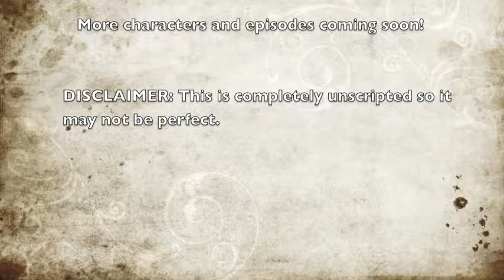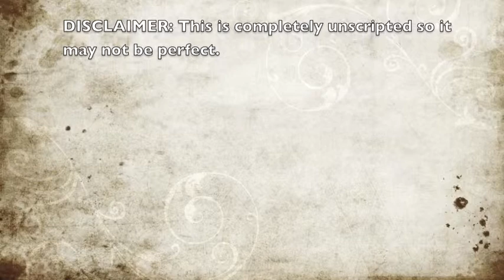|| Having Faith || Season 1 || Episode 1 || "A New Friend" ||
Hey! I've finally come out with a new and better series and hopefully this will top Its My Life which is...eh. I hope you enjoy :)

~Episode Summary~
Honestly its not that exciting and I don't like the beginning much at all but, eh, I guess its ok. You basically get a feel for the characters and about Katie's loss. it took forever to film, edit render and finally upload so please no mean comments I put a lot of work into this and I am getting a new tripod soon to film better. I hope you enjoy the episode, I am working on editing episode 3 now so Episode 2 should be out within the next 3-4 days. Possibly two. -wink-

~BLF-